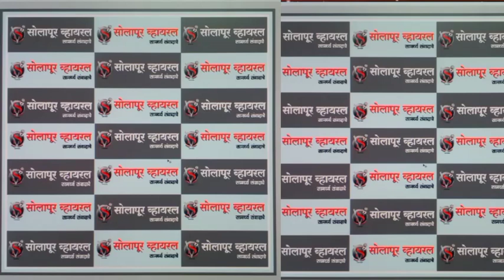क्रांतीज्योती सावित्रीबाई फुले यांच्या जयंतीचे औचित्य साधून भीमशक्ती कडून भव्यदिव्य नेत्रतपासणी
क्रांतीज्योती सावित्रीबाई फुले यांच्या जयंतीचे औचित्य साधून भीमशक्ती कडून भव्यदिव्य करत नेत्रतपासणी शिबीर, जिल्ह्याचे आमदार प्रशांतजी परिचारक व युवक नेते रोहनजी परिचारक यांनी लावली उपस्थिती